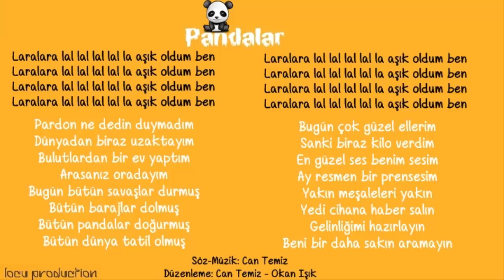Model - Pandalar (Lyrics)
Model - Pandalar (Kocan Kadar Konuş Film Müziği) sözleriyle birlikte.

Düzenleme: Can Temiz – Okan Işık
Seslendiren: Model